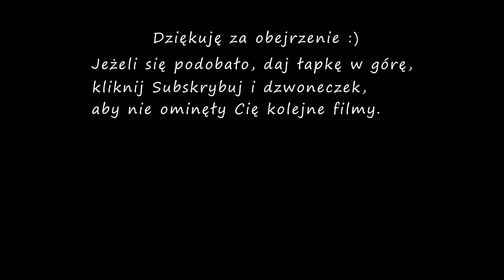# 14 * Zwyczajny - niezwyczajny...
Tak, nie inaczej, muszę go określić. Pospolity bywalec naszych pól i łąk. Myszołów zwyczajny, bo o nim między innymi jest mój, krótki film.
Lubię patrzeć jak dostojnie pręży swoją sylwetkę na jakimś, śródpolnym pachołku lub zawisa nad łąką, wypatrując zdobyczy. Te jego barwy, od bieli, szarości, srebra, wszelkich odcieni brązu, po ciemne pasy, jak ozdobne szale.

*** Tutaj wrzucam świeże zdjęcia z ostatnich wypadów, krótkie opowieści i często relacje na żywo z nad Biebrzy i nie tylko ***

*** Tu zamieszczam wszystkie zdjęcia i filmy z moich wypadów. Wszystko w jednym miejscu ***
Facebook Strona:

*** Tutaj można zakupić wydruki z moimi zdjęciami, na papierach najlepszej jakości i trwałości w ramie oraz na płótnach, błyszczącym i matowym. ***

Muzyka:
Song: Tropical.